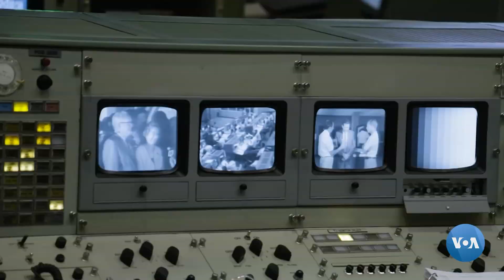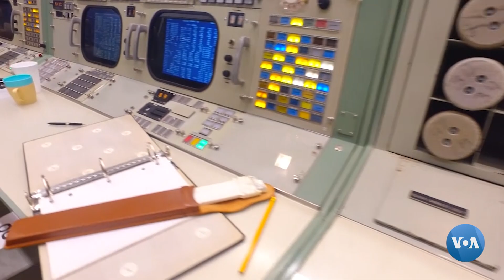Oyga parvoz boshqarilgan xona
NASA Oyga parvozning 50 yilligini o'ziga xos uslubda nishonlamoqda: "Apollon-11" missiyasi boshqarilgan xona ta'mirlanib, jamoatchilik e'tiboriga havola qilindi.